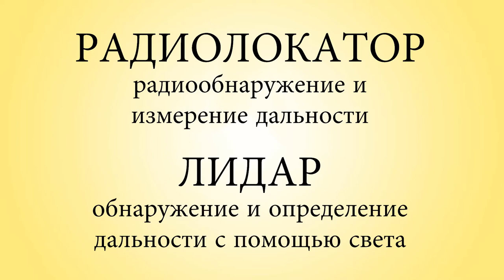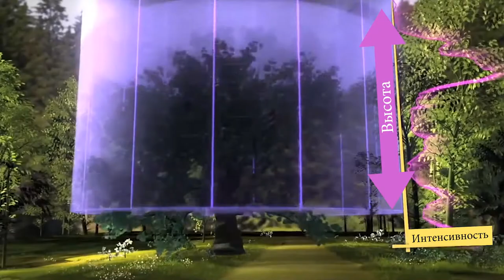video 04 - Active Remote Sensors (Russian)